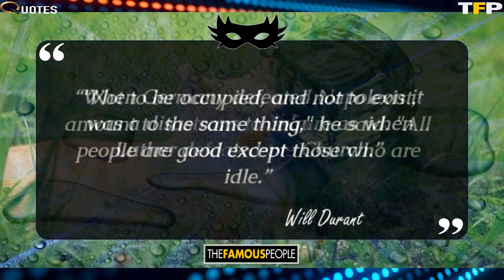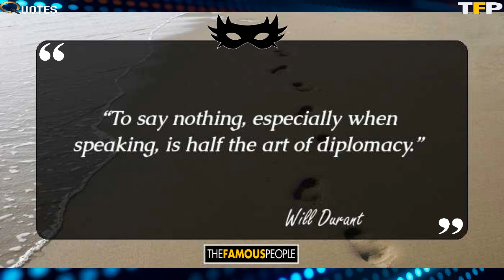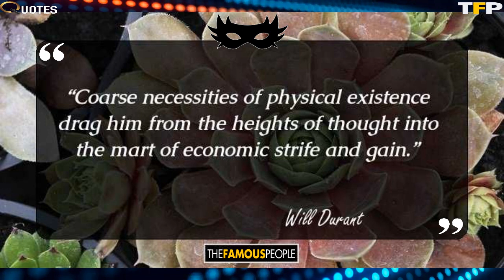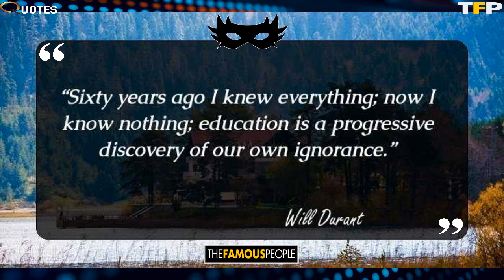49 Top Inspirational Will Durant Quotes (Author of The Story of Philosophy)